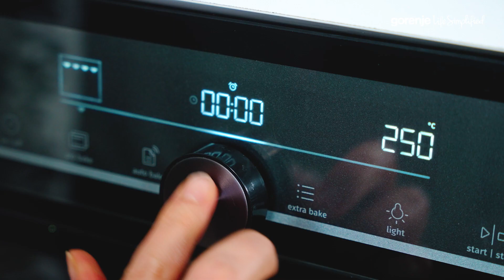HomeMade recipe: Roasted red pepper hummus • Simple Meals by Gorenje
Roasted red pepper hummus with herby flat bread

Serves: 4 as a snack

Ingredients for red pepper hummus:

● 500 g red bell pepper
● 1 tbsp oil
● 420 g drained canned chickpeas
● 50 g tahini
● 1 pinch cayenne pepper
● 2-3 tbsp ice cold water

Instructions:

1. Slice 500 g red bell peppers into wide slices, remove the stems and the veins.
2. Place them on an oiled baking tray.
3. Roast for 20-25 minutes at 250 °C on the top rack.
4. Place roasted peppers in a bowl and cover it.
5. Let them sit for 10 minutes then peel off the charred skin and roughly chop them.
6. In a mixer add 50 g tahini, 2 tbsp lemon juice,1 chopped garlic clove, red peppers and 420 g chickpeas.
7. Season with 1 pinch of cayenne pepper, ½ tsp smoked paprika and ¾ tsp salt.
8. Pour in 40 g olive oil.
9. While mixing, pour in 2-3 tbsp of ice cold water. Mix until buttery smooth.
10. Top hummus with some olive oil and sesame seeds.
11. Serve with a herby flat bread and fresh vegetables.
Do you want to follow our festive recipes and special recipes for everyday life made with Gorenje kitchen appliances that will simplify your life?